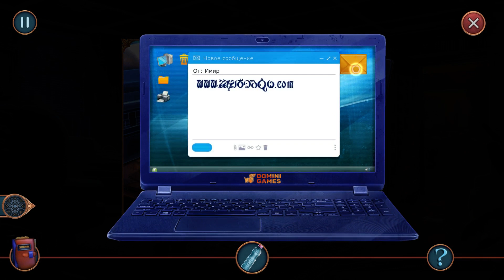Прохождение ➤ Magic City Detective: Wings Of Revenge #1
Прохождение игры без комментариев.